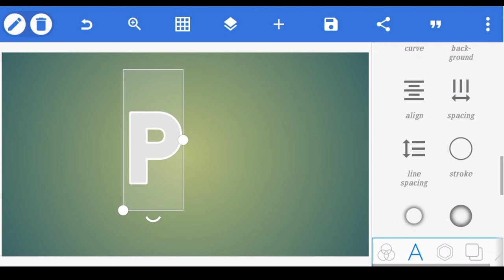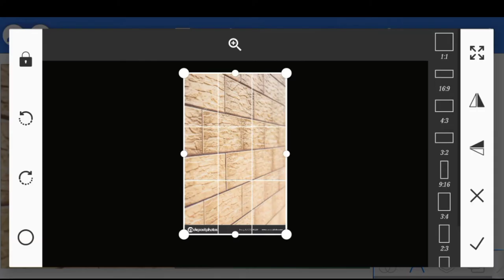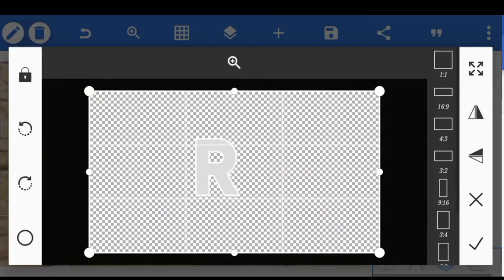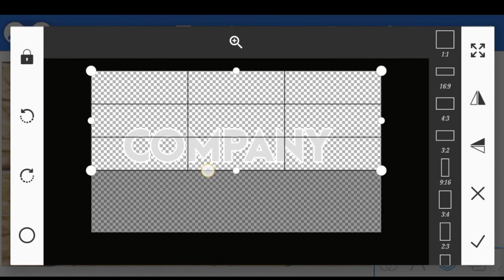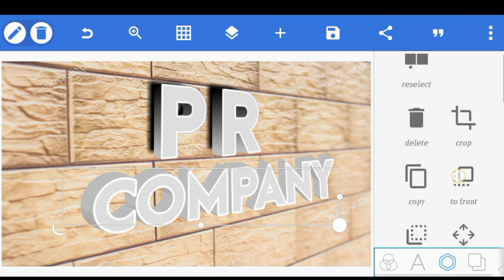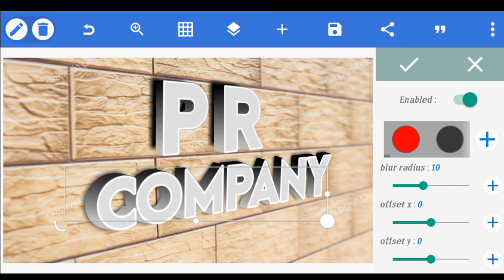PR company logo design in pixellab / Telugu pixellab tutorial editing design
❤ ❤ LOVE YOU DARLINGS ❤❤